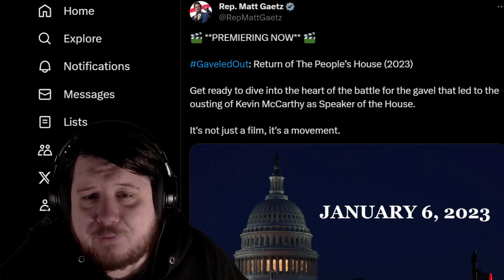A Celebration Of Chaos Gaveled Out: Return of The People’s House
Gaveled Out Return of a The People's House is a film put out by Matt Gaetz to attempt to keep getting attention even after the new house speaker has been decided. This is very funny timing as now when it comes to the government spending bill the new speaker wants to do exactly what Kevin McCarthy got removed for wanting to do.